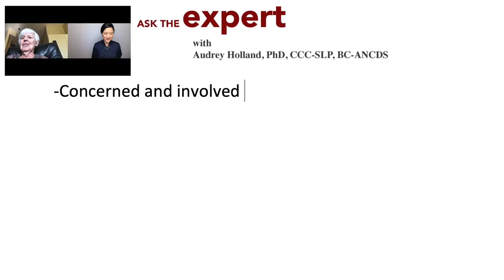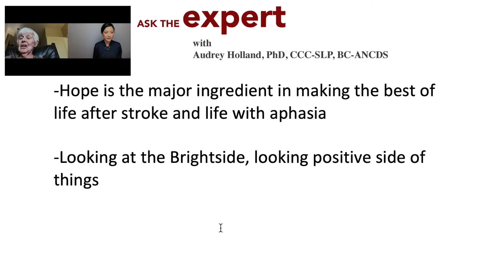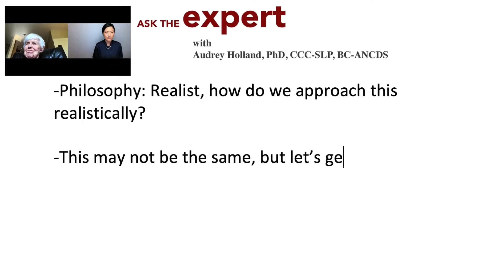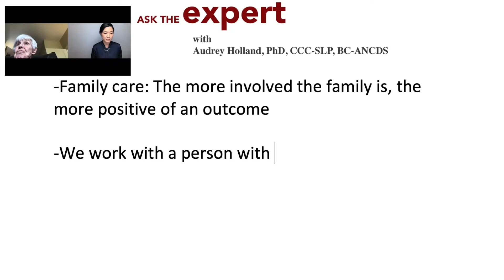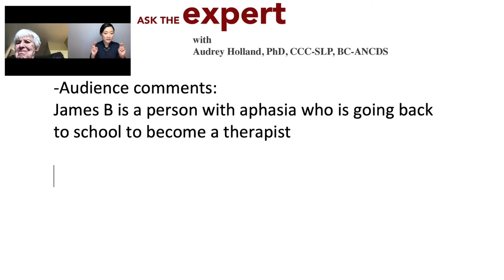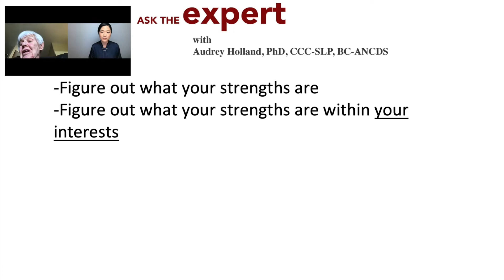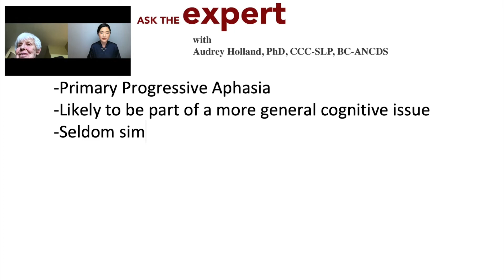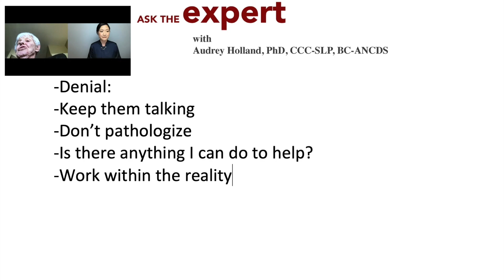Ask the Expert with Audrey Holland, PhD, CCC-SLP, BC-ANCDS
Ask the Expert is an interactive webinar putting people with aphasia in touch with experts in aphasia-related fields including neurology and speech-language pathology.

In this seminar, Audrey Holland, PhD, CCC-SLP, BC-ANDS answered questions about different ways friends, family, and clinicians can support aphasia therapy.